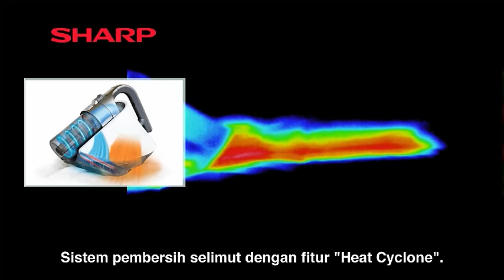SHARP Plasmacluster Mite Catcher Vacuum Cleaner